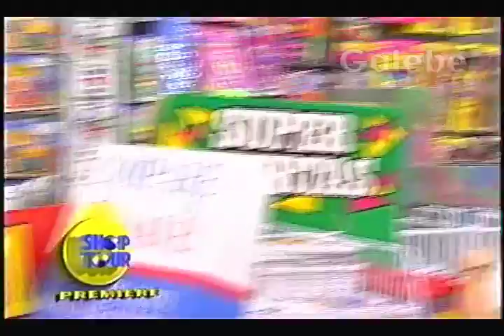DOLLAR DAYS CLÁUDIA TENÓRIO GALEBE 28 07 1995 1